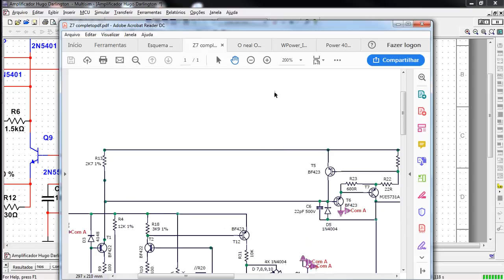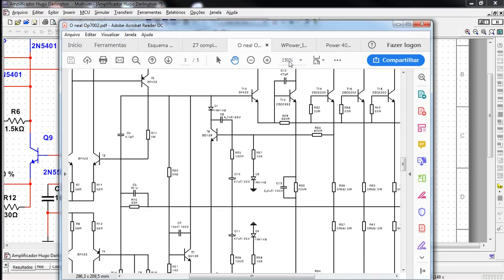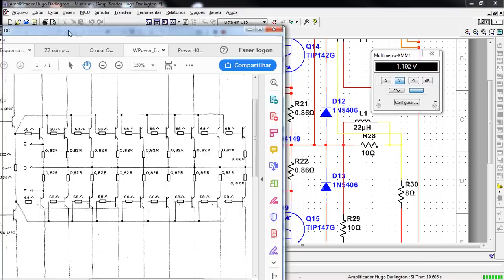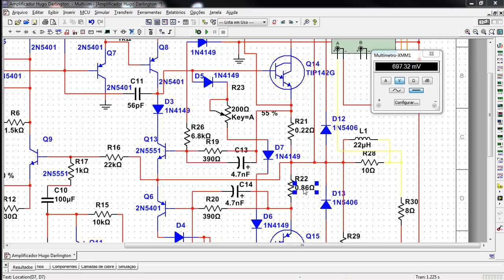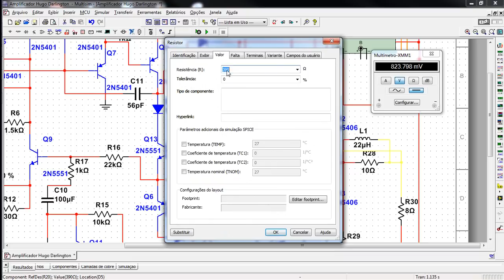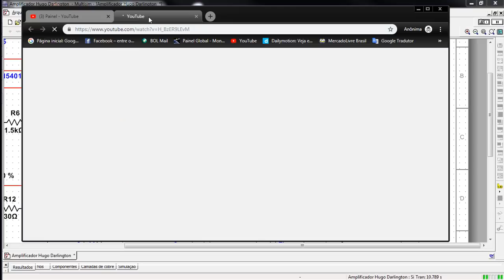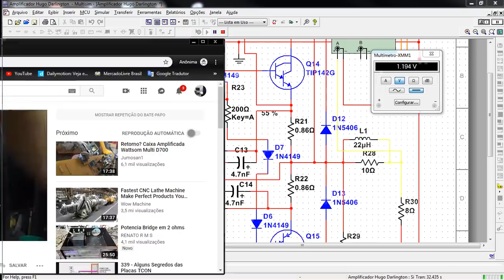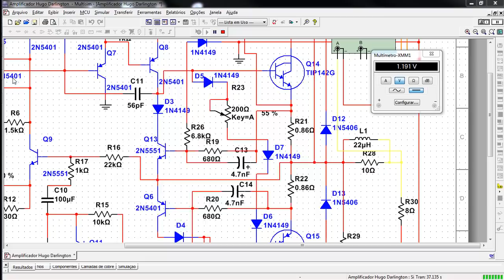Amplificador. O resistor de emissor e suas implicações na proteção do circuito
Não é simplesmente colocar qualquer resistor de baixo valor e tudo bem. Não! Há implicações que se não forem observadas alterarão o programa de áudio. Resultado: QUE SOM FEIO!